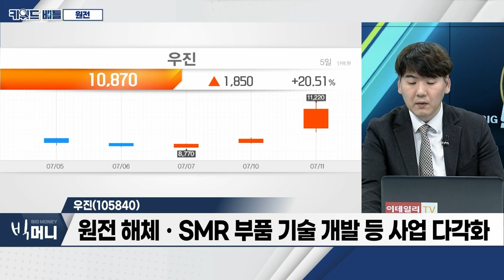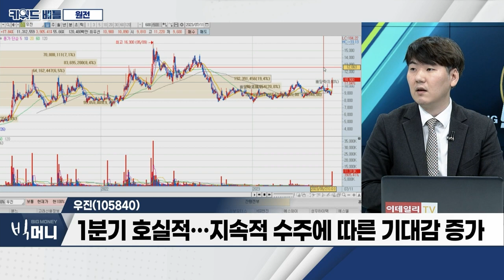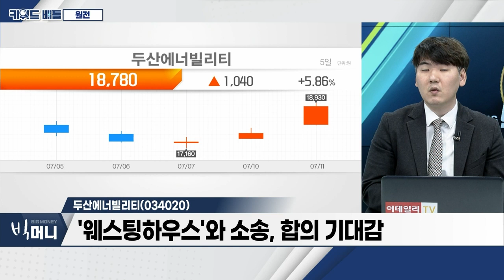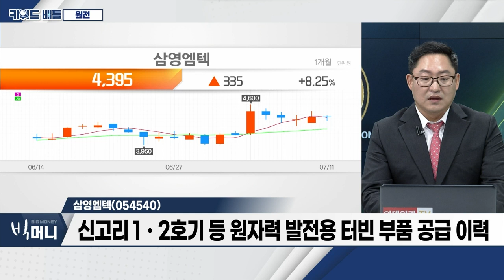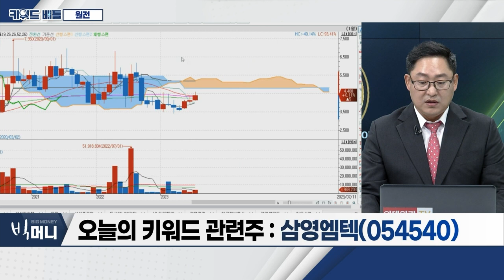우진(105840), 두산에너빌리티(034020), 삼영엠텍(054540)… 원전_키워드 배틀 (20230711)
- 윤석열 정부, 신규 원전 건설 검토 '공식화'
- 안정적 전력 공급 위해… 원전ㆍ수소 등 확충 검토
- 전력 수급 기본계획 수립, 이달 말 조기 착수 계획

우진(105840)
- 원자로 투입… 핵심 계측기 4가지 독점 공급
- 원전 이용률 증가ㆍ신규 원전 건설 등 매출 성장
- 원전 해체ㆍSMR 부품 기술 개발 등 사업 다각화
- 1분기 호실적… 지속적 수주에 따른 기대감 증가

- '웨스팅하우스'와 소송, 합의 기대감
- 신한울 3ㆍ4호기 시공사, 연말 이전 결정
- 신재생에너지로 사업 전환 진행

삼영엠텍(054540)
- 철강 소재ㆍ구조물 구조재ㆍ교좌장치 사업 영위
- 주요 수요처: 포스코건설, 현대중공업 등
- 신고리 1ㆍ2호기 등 원자력 발전용 터빈 부품 공급 이력